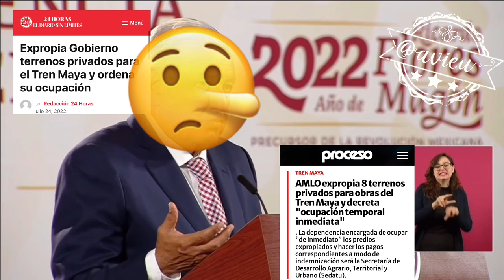No hay ningún problema legal al declarar “obra de seguridad nacional” al TrenMaya 🦆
No hay ningún problema legal al declarar “obra de seguridad nacional” al TrenMaya , hubieron muchas razones para defender esa obra prioritaria,
1 los jueces no resuelven rápido,
2 el gobierno de EEUU financia los amparos,
3 es una obra con la anuencia de todo el pueblo 🦆